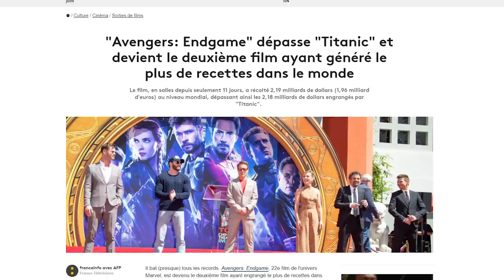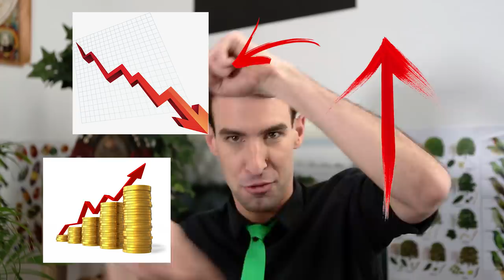IDÉE REÇUE #36 : Avengers Endgame est un des plus gros succès de tous les temps ?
Déroule-moi, déroule-moiiiii !

Réalisé par : Tom Wallop et Max Bird

Monté par : Julien Magic Gronnier

Produit par Christophe Baudouin - Mia Productions
Avec le soutien du CNC

Merci à Anthony A pour son aide précieuse lors des recherches de cet épisode !

Cuicui